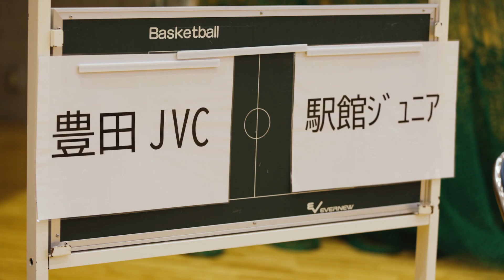一勝に賭けた青春 駅館ジュニアバレーボールチーム編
このプロジェクトに応募したのはバレーボールチームに所属する小学6年生の女の子3人。
試合は中止となり、家族にすら見てもらうことができない中、このままでは頑張って練習してきたことがよかったのかわからない、と思い悩んでいました。
彼女たちの願いは、頑張ってきてよかったと思えるようなことがしたい、プロの選手と一緒に練習をしてライバルチームに勝ちたいということでした。

3月27日に部員の家族のみを招待し、彼女たちの最後の試合が開催されました。

・「一勝に賭けた青春 プロジェクト」とは？
2020年3月の一斉休校を皮切りに部活動の活動制限や、目標としていたスポーツ大会、披露発表会などが中止された学生たちの、行き場をなくしたたくさんの青春がありました。この企画はそんな宇佐市の学生たちの「一勝に賭けた青春」に寄り添い、失われてしまった「戦いの場」や「披露の場」「想いを伝える場」の舞台を宇佐市が用意するというものです。

・宇佐市が学生たちの想いに寄り添う理由
宇佐市は大相撲で不滅の69連勝という記録を打ち立てた横綱「双葉山」が生まれた地であり、近年ではパワースポットとしても注目を集め全国4万社余りある八幡社の総本宮「宇佐神宮」がある、日本で唯一の「勝ちのまち」です。不完全燃焼で終わってしまったこの街に住む学生たちの「一勝に賭けた青春」を共に取り返すことが、「勝ちのまち」宇佐市の戦い方です。

今後も宇佐市は勝ちに向かって挑戦する人を応援します！！

【一勝に賭けた青春 プロジェクト キャンペーンサイトはこちら】

【宇佐市公式観光サイト　プロジェクトページ】